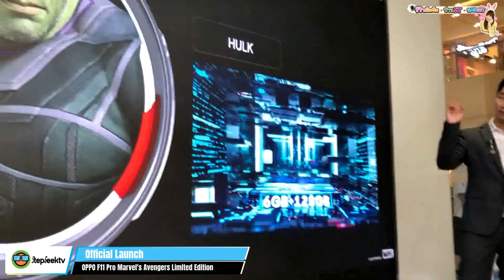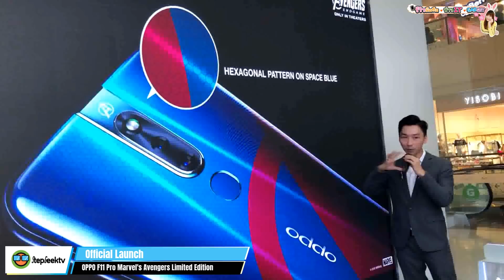เปิดตัวOPPO F11 Pro Marvel's Avengers Limited Edition ขายในไทย 12990 บาท